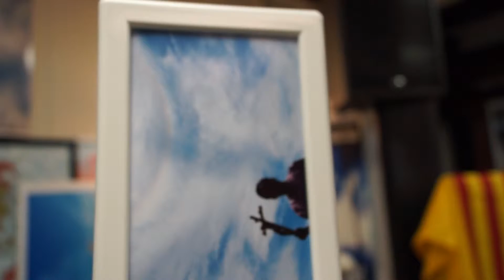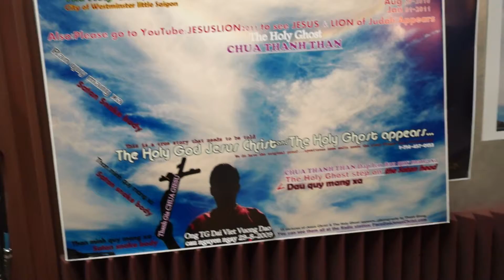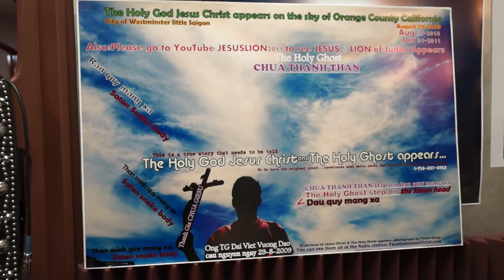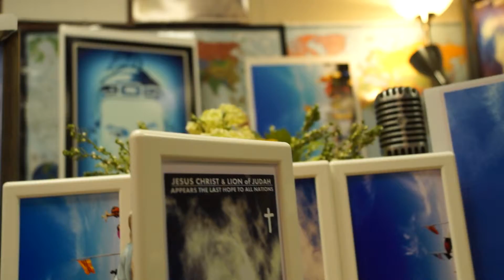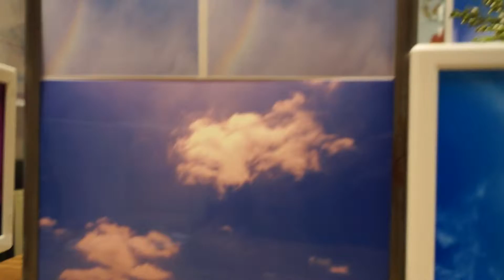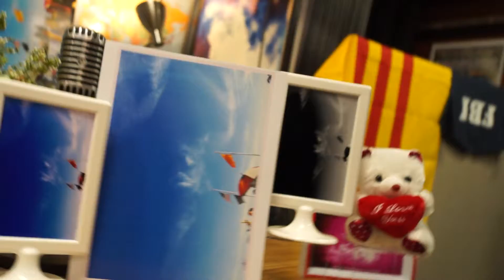DUC THANH TRAN HUNG DAO hien ve cho biet THANH GIONG can them 365 ngay GIAI TAN The gioi C.S.(4)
DONG BAO MAU MAU PHU GIUP THANH GIONG GAP.